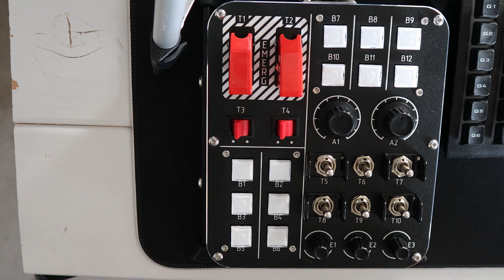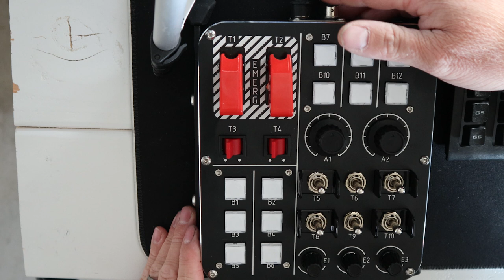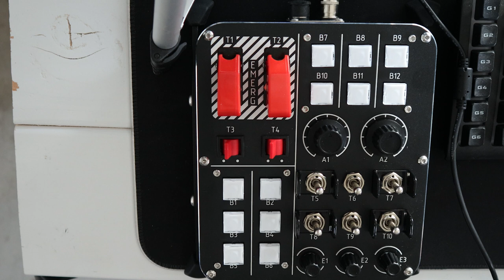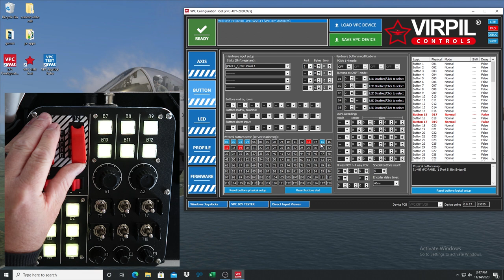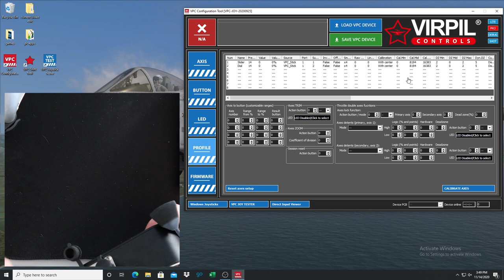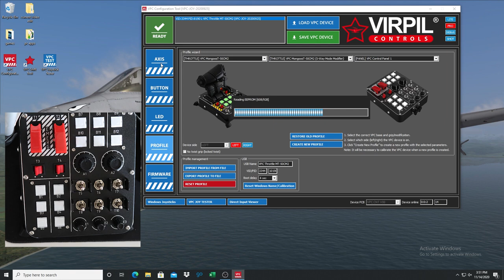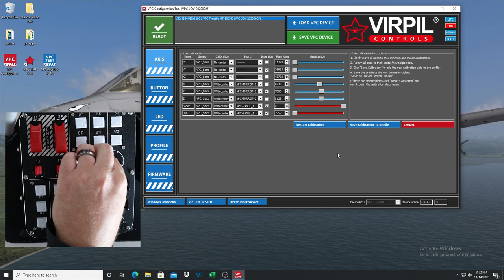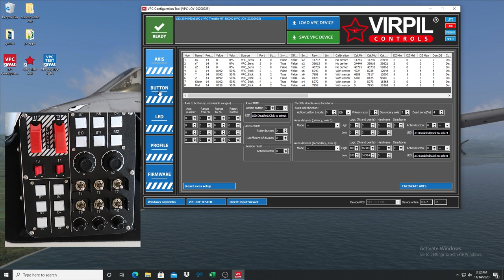HOW TO SET UP YOUR VIRPIL CONTORL PANEL 1 (IN HD)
In this video I show you how to set up your virpil control panel in both stand alone and slave mode. We do the Firmware update, set up axis, and hook it up thru the cm2 throttle.